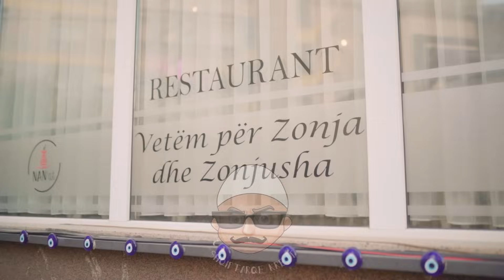Dy kunatat që kanë hapur Restaurantin vetëm për Femra | Tregime Jete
Edhe pse titullin e kemi Kunata duhemi si Motra - Dy kunatat që kanë hapur Restaurantin vetëm për femra | Tregime Jete

Rights Holder: Gertit GmbH